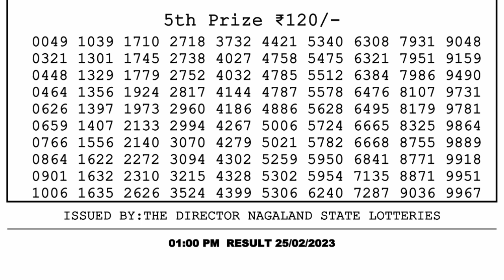🔴 Lottery Sambad Live 01:00pm 25/02/2023 Morning Nagaland State Dear Lottery Result Pdf Download